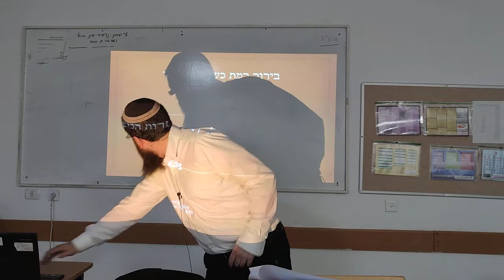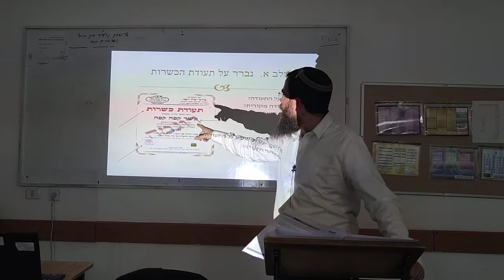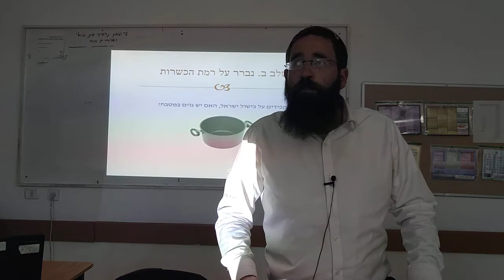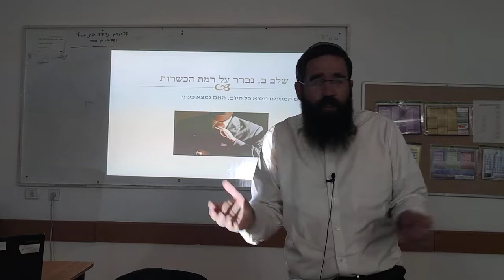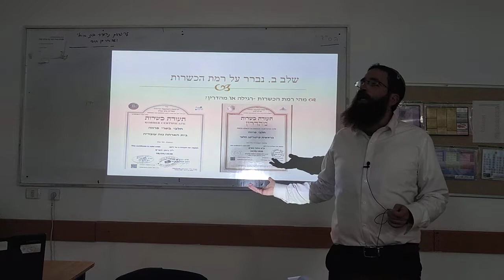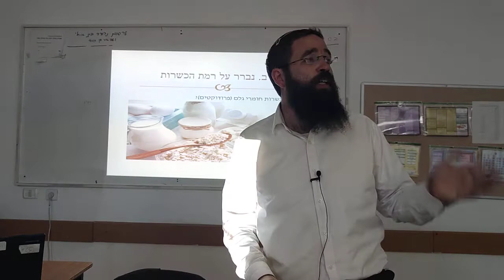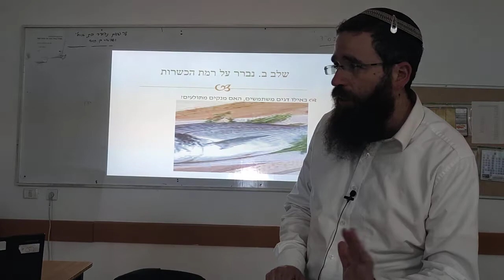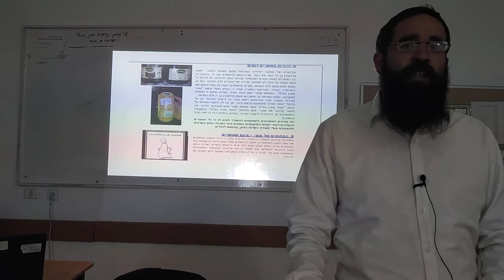הרב חגי הראל - הלכות כשרות - לאכול בחוץ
לפרטים וליצירת קשר- הרב נחמיה בוצ'קו 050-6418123